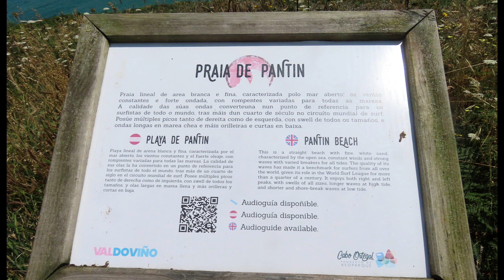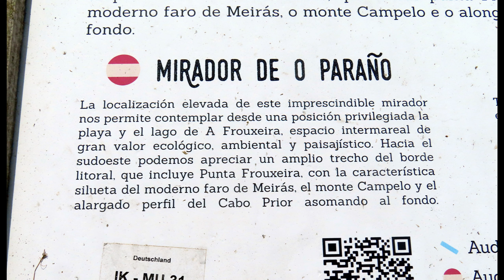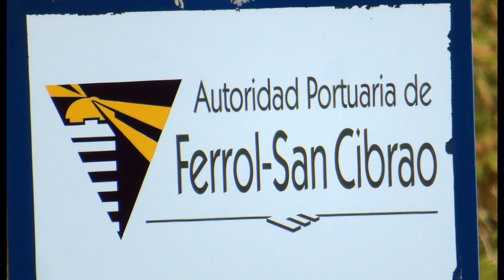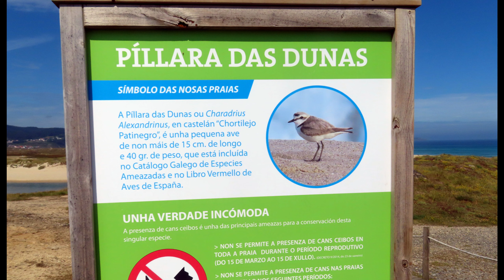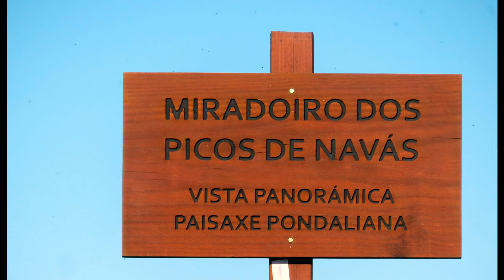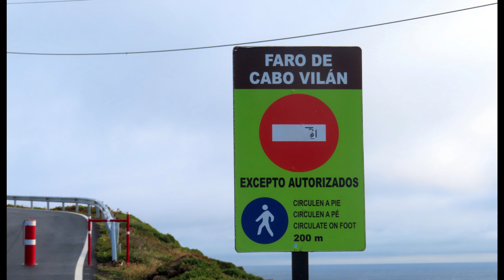2024-07-17 Trans Costa Gallega en 4x4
Cryin In My Beer de Audionautix está sujeta a una licencia de Atribución 4.0 de Creative Commons.